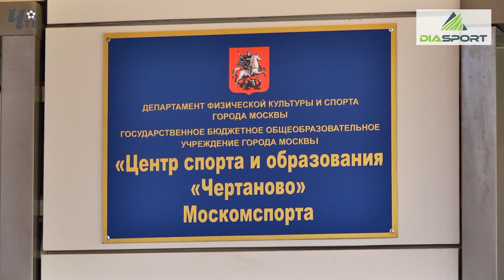Обзор игры. "Чертаново"-2003 - "Динамо"-2003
"Чертаново"-2003 - "Динамо"-2003 - 1 : 1
Товарищеский матч.
29 апреля 2018 года. "Арена Чертаново"